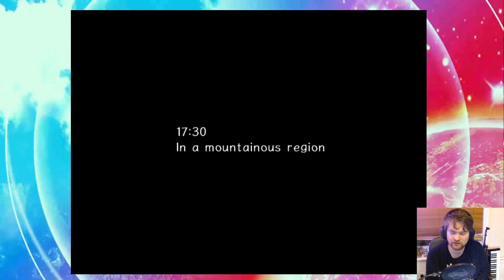Sonic the PSYCHO?! - Bradley Plays Sonic Adventure 2 Battle (Part 1)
In this HARD HITTING and INTENSE Sonic Adventure 2 playthrough, we discuss why Sonic the Hedgehog actually deserves to go to prison for his crimes!

Join us as we uncover shocking truths, such as why Tails & Sonic are actually the ILLUMINATI, why Knuckles can sense the master emerald in his FEET, and the ultimate mystery: What is Amy Rose HIDING?!

Grab your detective hats and tin foil helmets as we investigate the most baffling questions in Sonic Adventure 2 Battle! Expect wild theories, chaotic gameplay, and some serious Sonic sleuthing.

Modlist:
Character Select Plus
Smoother Wall Collisions
HedgePanel
Better Miles
SA2 Input Controls
SA2 Render Fix